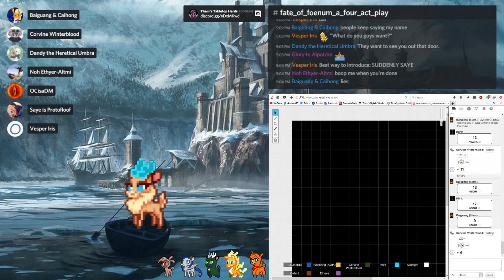Fate of Foenum #17 (2/3) | Them's Tabletop Herds